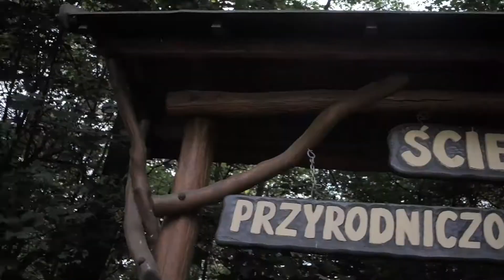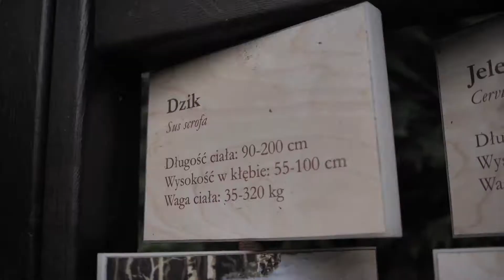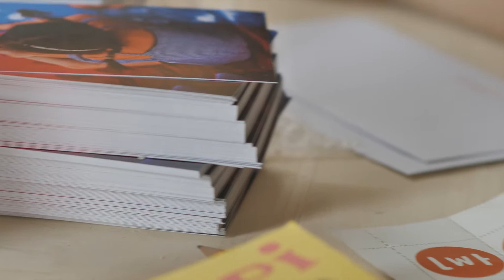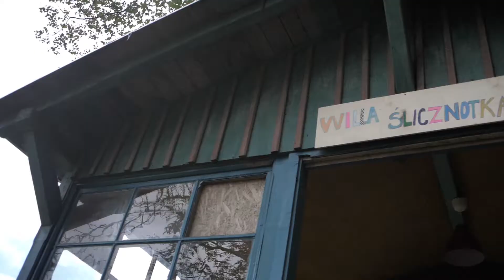Artystyczna wioska Emila i Pippi | Dom Kultury w Strzelnie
Pippi Pończoszanka i Emil ze Smalandii to kreatywni i odważni w realizowaniu swoich pomysłów bohaterowie, którzy śmiało wyrażają swoje zdanie. Chcemy, by stali się oni dla uczestników inspiracją do poszukiwania odpowiedzi na pytanie o wyjątkowość każdego człowieka i granice jego wolności. Zbudujemy artystyczną wioskę dzieci,  twórczy mikroświat. Zaprojektujemy przestrzeń do wspólnej zabawy, dyskusji, odkrywania siebie poprzez sztukę (teatralną, plastyczną, muzyczną, taneczną i literacką), a także odpoczynku i uważności. Z naszej wioski będziemy wysyłać strzelnianom informacje oparte na przemyśleniach dzieci dotyczących ważnych dla nich tematów. . Zależy nam, by uczestnicy mieli przestrzeń i czas na refleksję, by ich głos stał się słyszalny i widoczny w miasteczku. To młodzi wymyślą sposób dystrybucji tych wiadomości, a także przygotują akcje performatywne, instalacje artystyczne , grę miejską i piknik. Być może uczestnicy zechcą również wystawić spektakl, zagrać etiudę muzyczną czy zorganizować wystawę? Przekonamy się wkrótce!